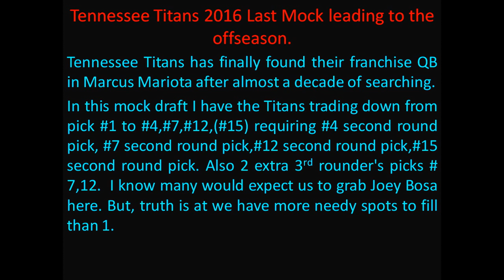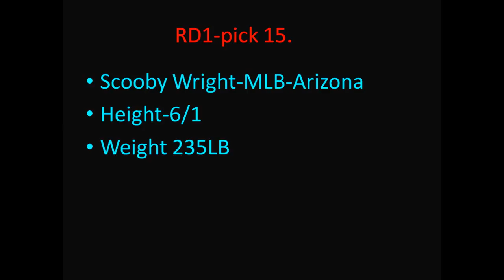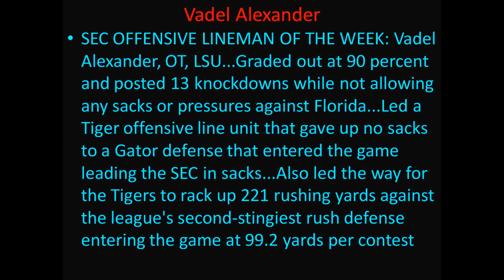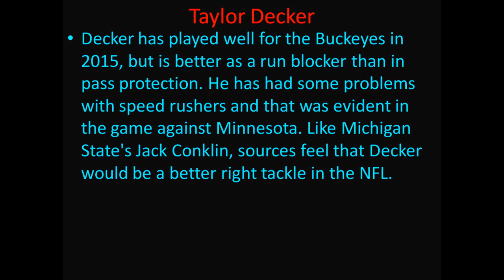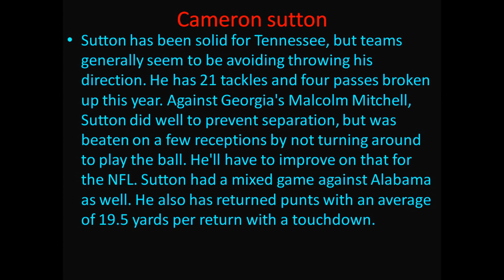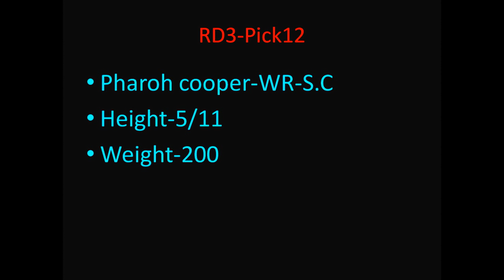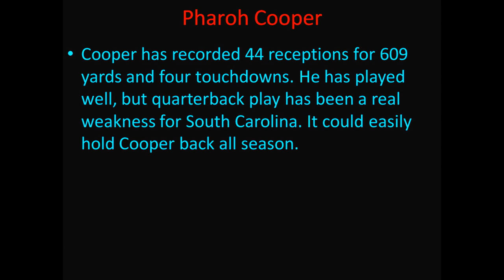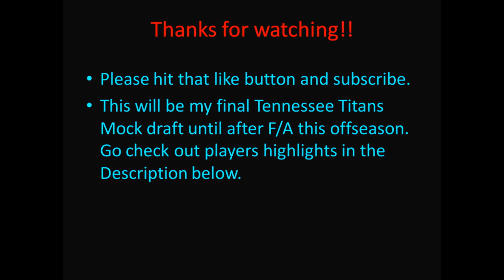Tennessee Titans 2016 Last Mock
check out the rest on you tube! Vadal Alexander,Desmond King, Taylor Decker, Cameron Sutton, Max Tuerk, Shawn Oakman, Karl Joseph, Pharoh Cooper, Jake Butt, James Conner